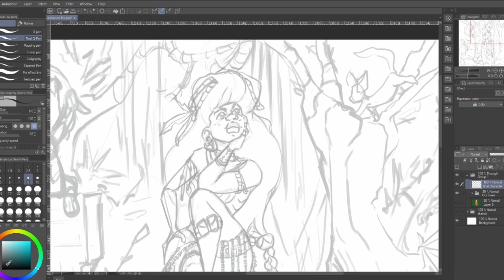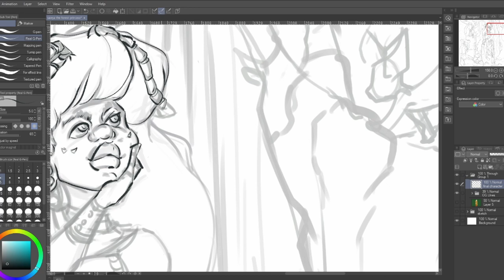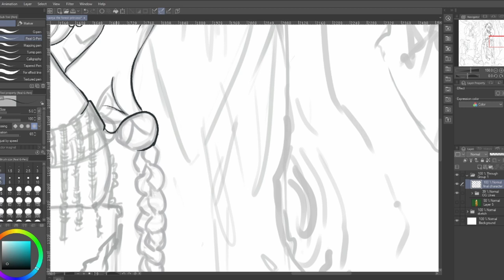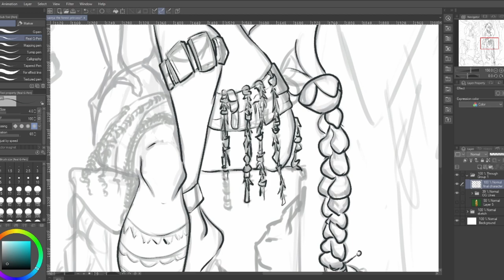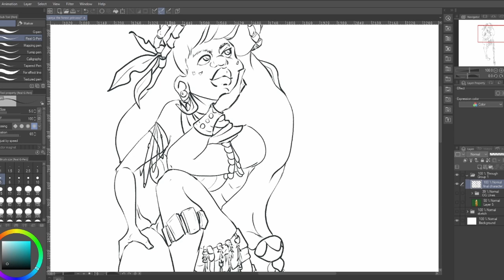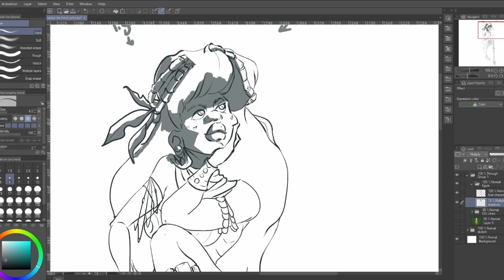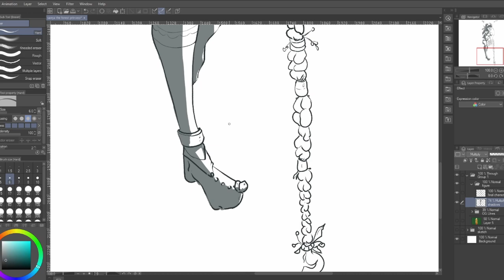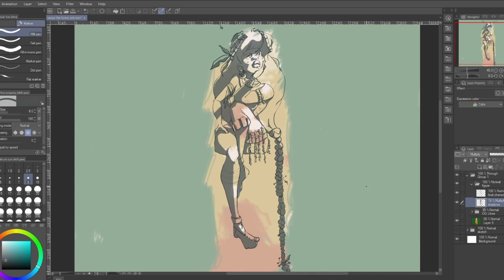Not Another Timelapse l Part 1 of Sawya the Forest Princess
Hope you guys like! This is part one of I don't know how many AND AND... MY FIRST VIDEO!! WOOT WOOT! okay, no more caps. This is the line clean up phase that I do after coming up with the initial sketch that I have already kind of cleaned up a bit. So, I guess, this is phase three in the process, the first two being a very rough sketch and then a lesser rough sketch. Some times one and two combine depending on how chaotic i draw...but that's besides the point. I plan for the next video to focus on the background clean up, so look forward to that *wink wink*
If ya want some sweet merch or even a character design I got you covered!